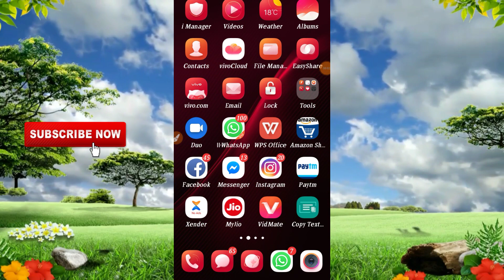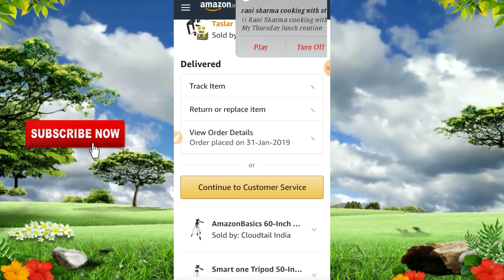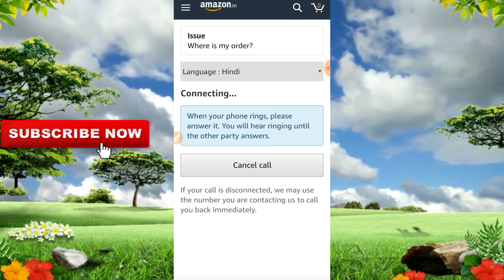Amazon Me customer se Kaise call kare / Cooltips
🙏👉नमस्कार दोस्तो मेरा नाम है jayanti pagi और मैं अपने चैनल पर आप सभी लोगो कास्वागत करता हूं।